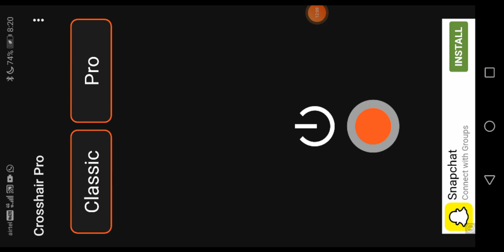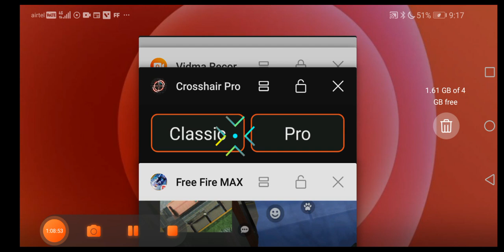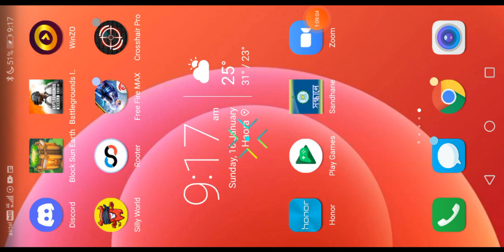my first YouTube journey and op combination for all